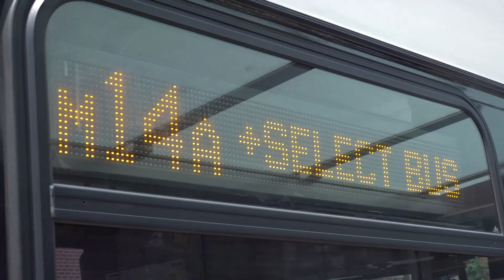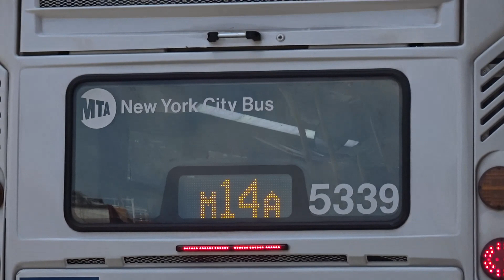MaBSTOA: Nova LFSA #5339 On A West Side & Lower East Side-bound M14A +SBS+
Taken on 7.10.24 at East 5th Street & Avenue A (West Side-bound) and East 11th Street & Avenue A (Lower East Side-bound). Due to a shortage of buses, Michael J. Quill received loans from Tuskegee Airmen Depot to cover service.

00:00-01:43 - Nova LFSA #5339 on a West Side-bound M14A +SBS+
01:44-04:30 - Nova LFSA #5339 on a Lower East Side-bound M14A +SBS+